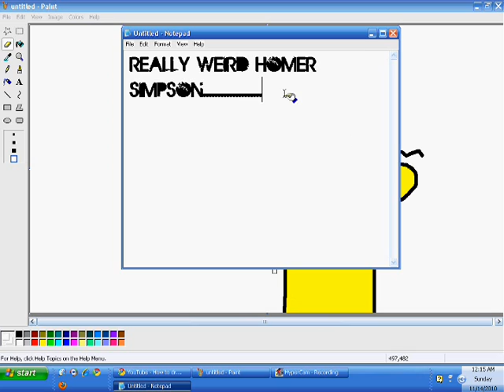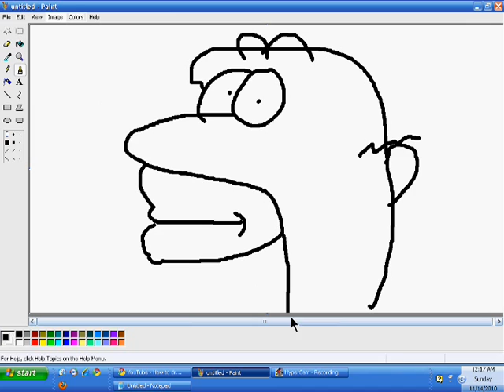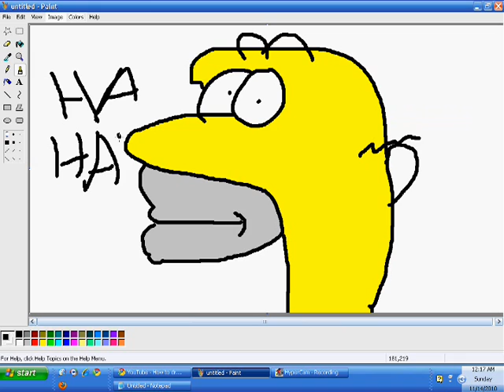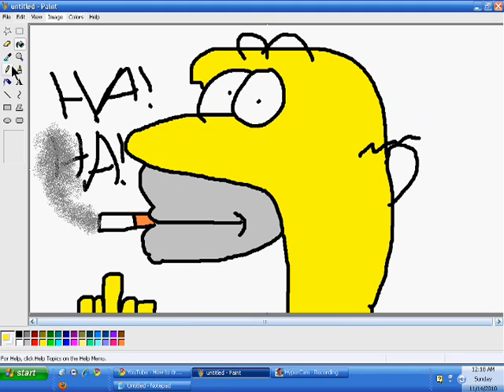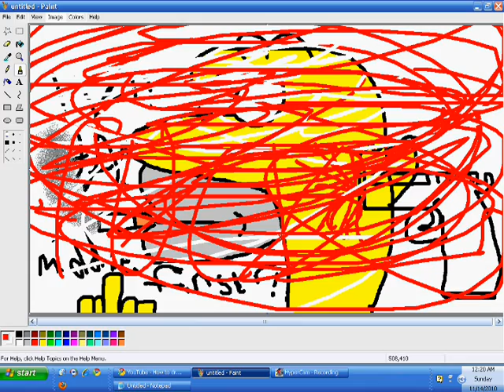drawing homer Simpson in ms paint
looks like $hit